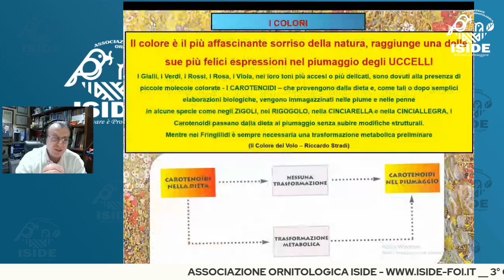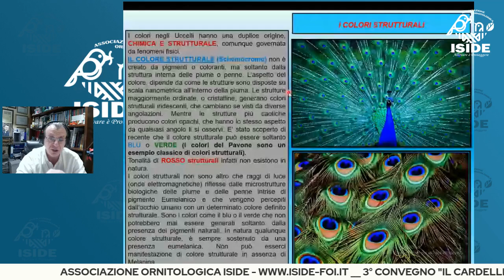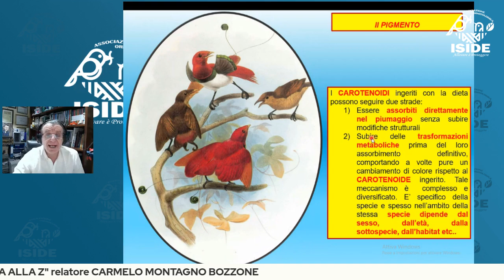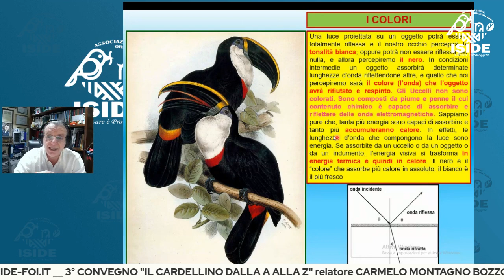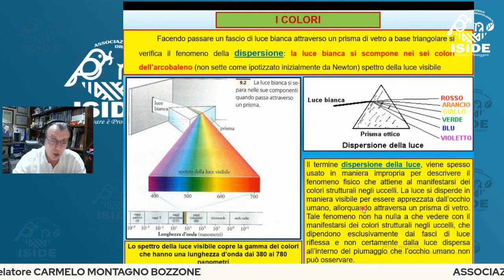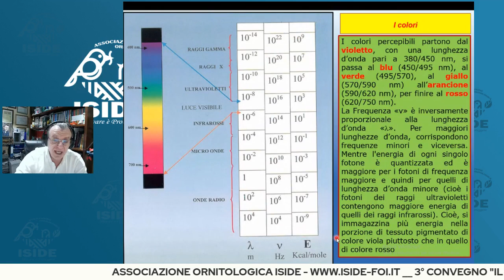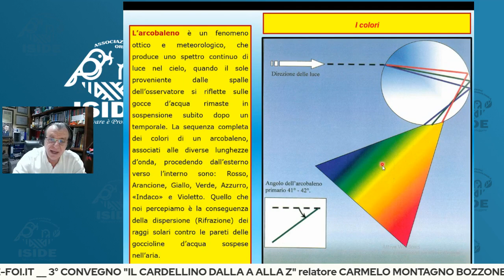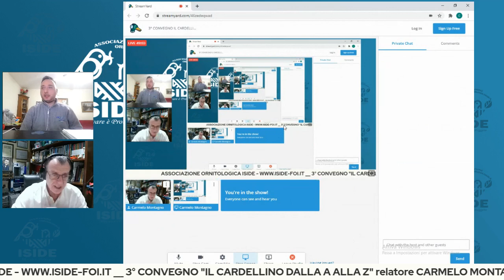3° CONVEGNO IL CARDELLINO DALLA A ALLA Z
ASSOCIAZIONE ORNITOLOGICA ISIDE